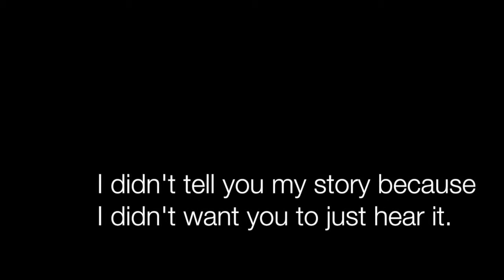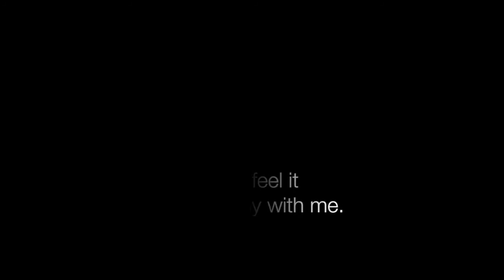Chen Bolin - my hero